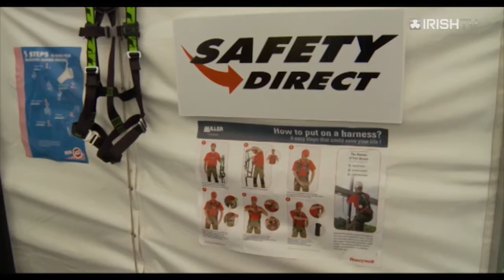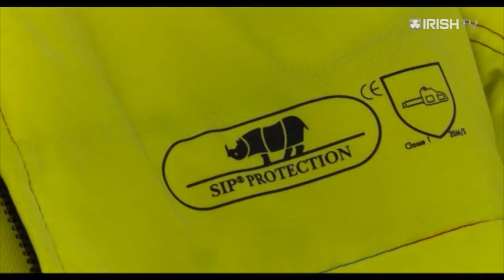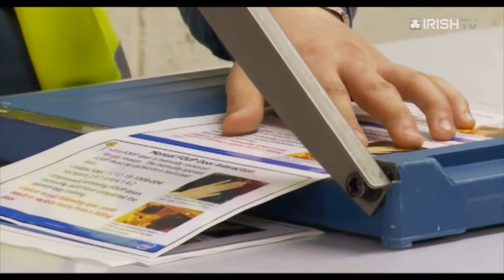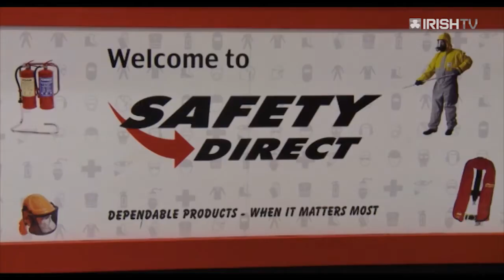World Safety Day at Safety Direct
World Safety Day at Safety Direct Retail Store Galway, featuring special guests from Uvex, Helly Hansen and 3M.
Ireland's leading supplier of Health, Safety & Hygiene Products offering over 20,000 products, we are determined to help make work places safer and accident free.